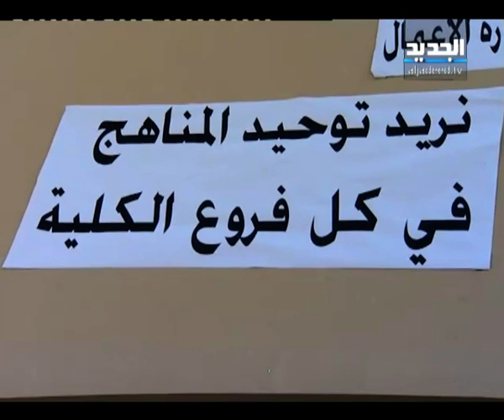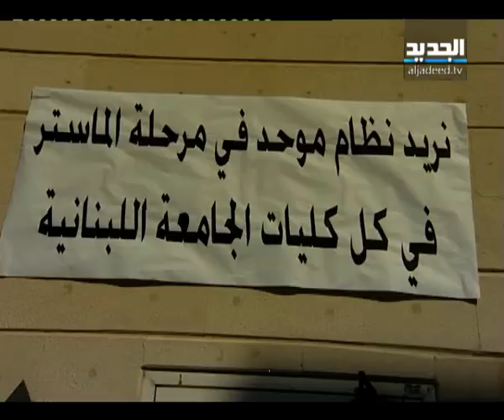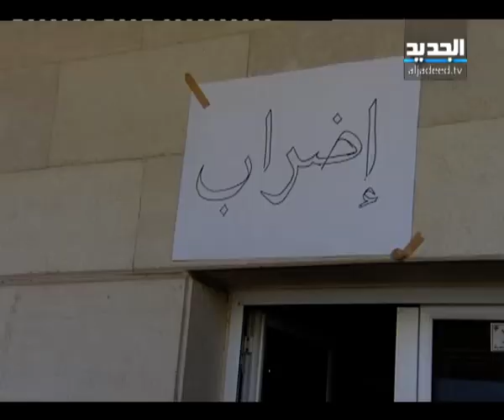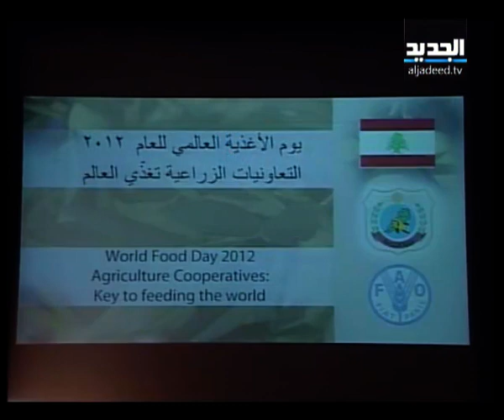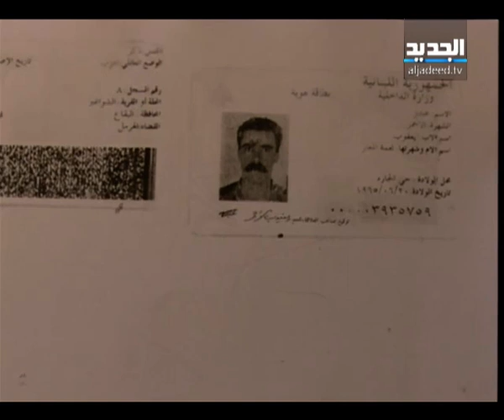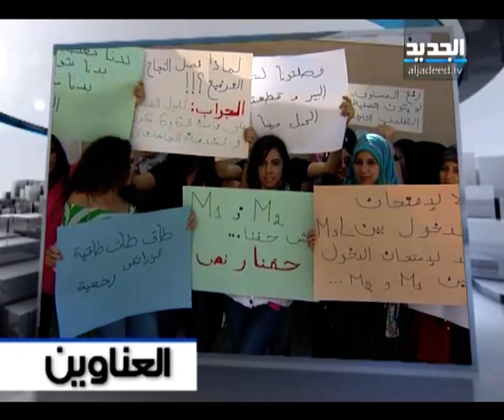نشرة أخبار الظهيرة 15-10-2012 كاملة